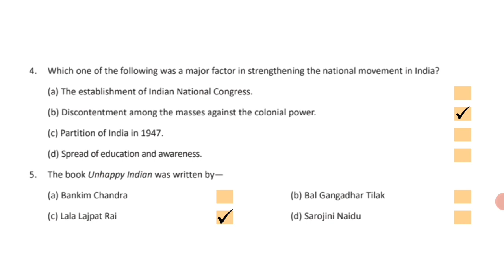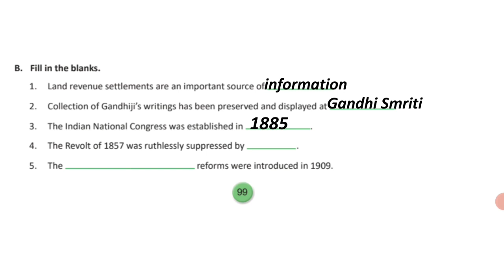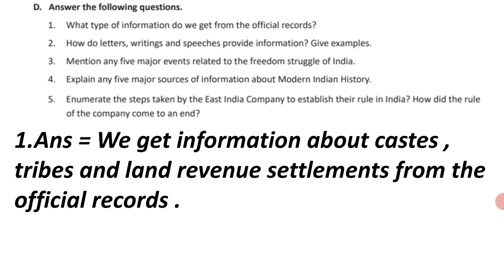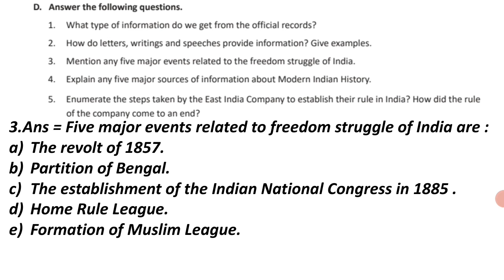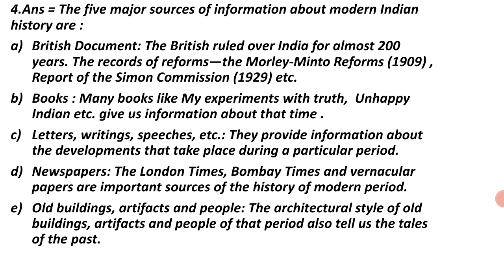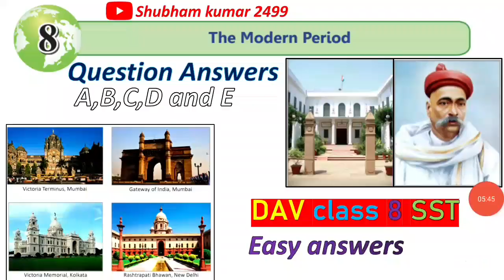Dav class 8 sst chapter 8 question answers | The Modern Period | Solutions of dav class 8 sst ch - 8